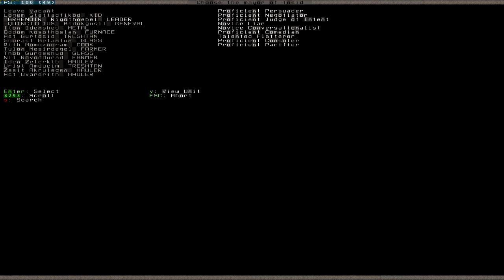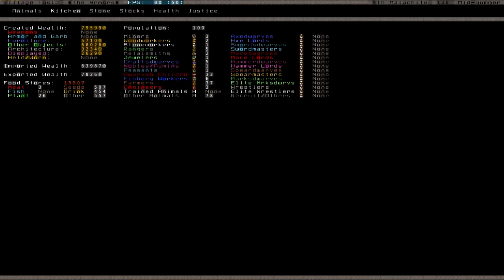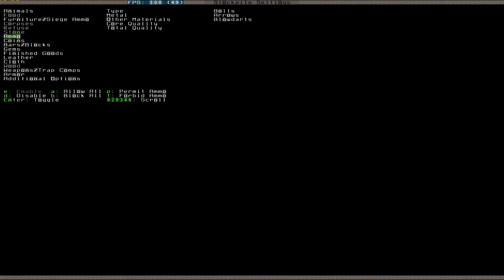Let's Play Dwarf Fortress S2 025 (Deutsch)